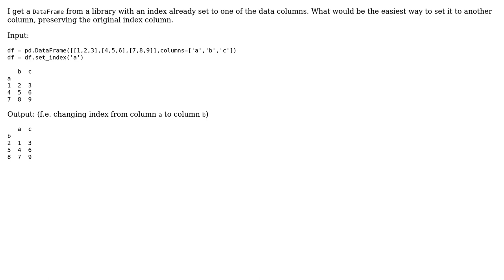Moving index from one column to another in pandas data frame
With thanks & praise to God, and with thanks to the many people who have made this project possible! | Content (except music & images) licensed under CC BY-SA | Music | Images & others | With thanks to user sacuL user Krzysztof Slowinski and the Stack Exchange Network Trademarks are property of their respective owners. You are responsible for your own actions.